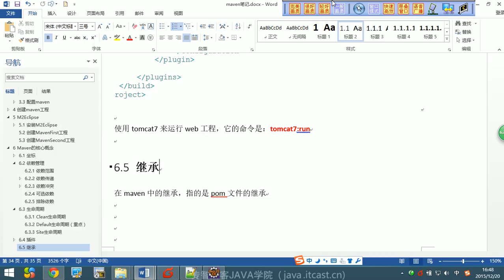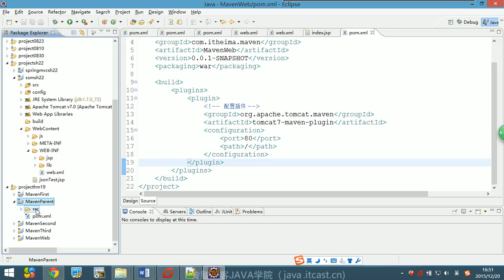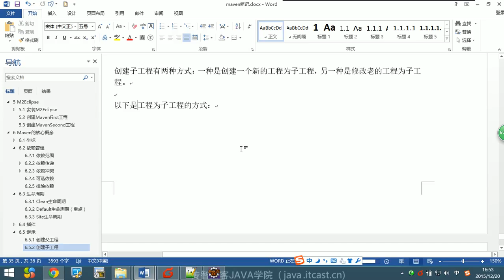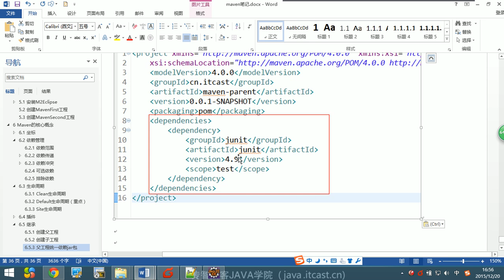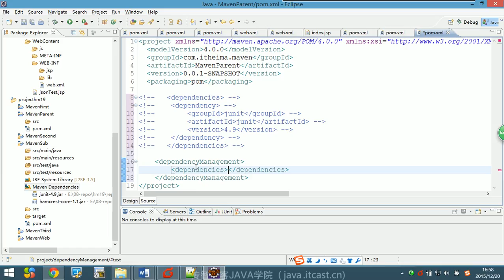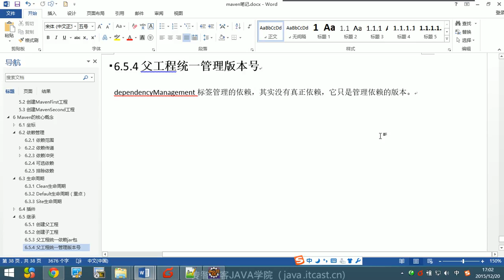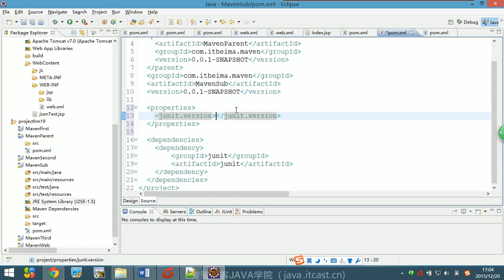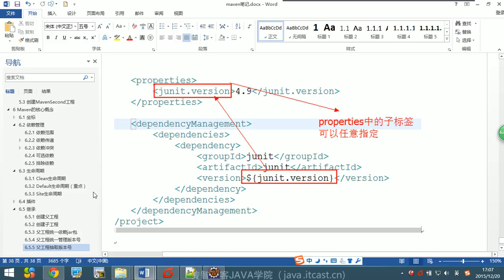13 maven核心概念之继承